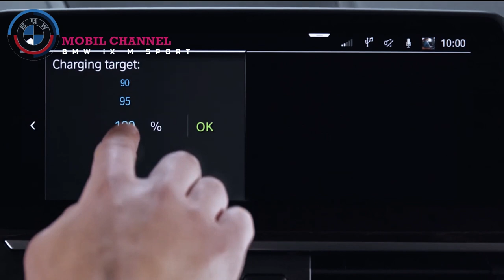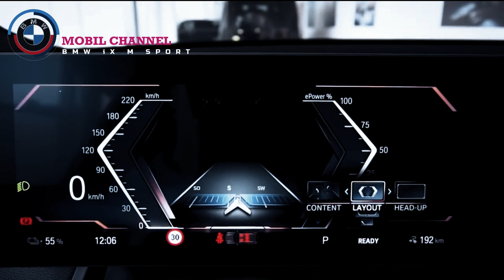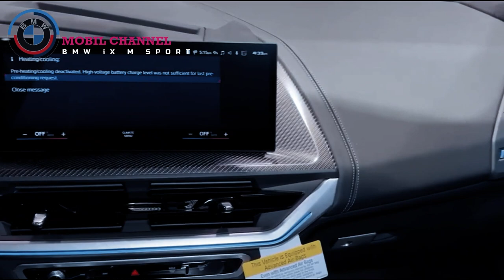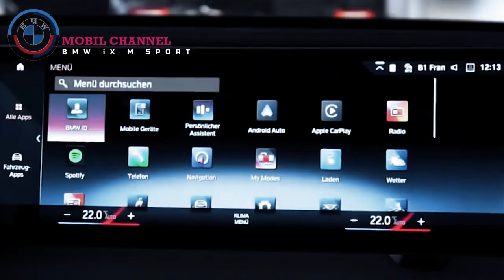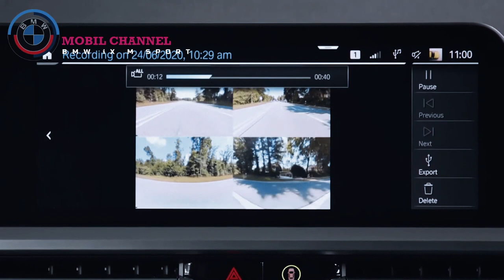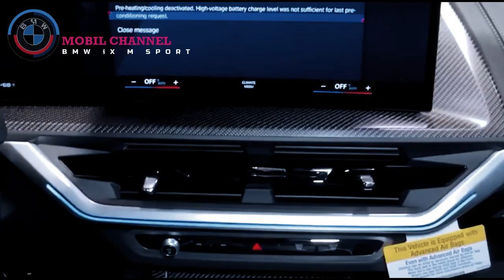Rich Indonesians Ordering BMW iX Must Be Patient, Units Will Be Sent in 2023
(Distribution of iX and i4) starting next year, in the first quarter," said BMW Group Indonesia Director of Communications Jodie O'Tania answering questions from Mobil123.com after the launch ceremony of the New BMW 3 Series on Friday (2/12/2022) at Senayan , Jakarta. As a reminder, the iX is equipped with a 76.6 kWH lithium-ion battery and an electric motor with 326 hp and 630 Nm of torque. The car is capable of 'running' 6.1 seconds from 0-100 km per hour top speed of 200 km per hour.

With AC power, 0-100 percent battery capacity takes 7.25 hours. If using DC current, 10-80 percent capacity only takes 31 minutes.